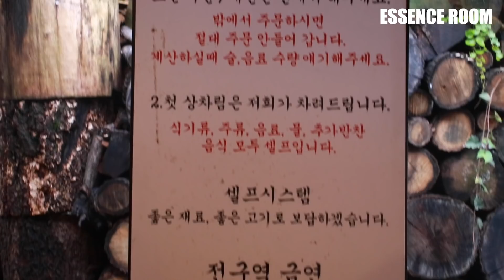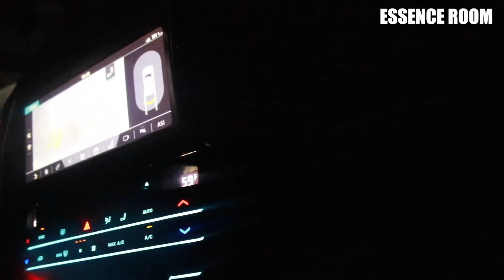얕은 수작은 금방 들통나기 마련.(feat.동두천고깃집)